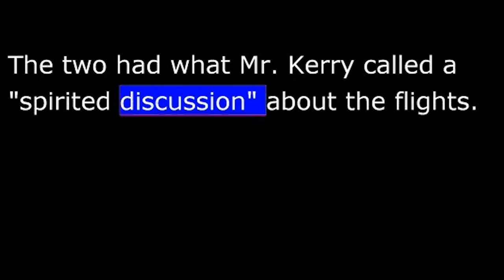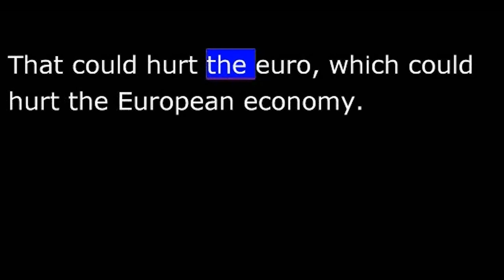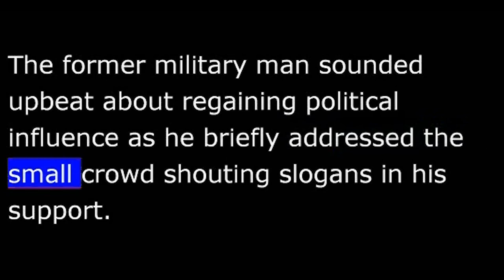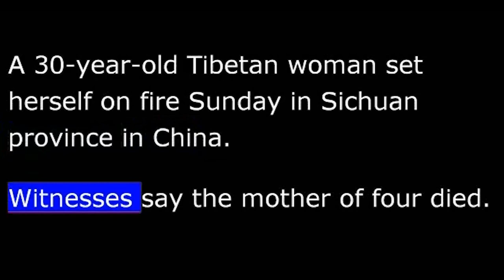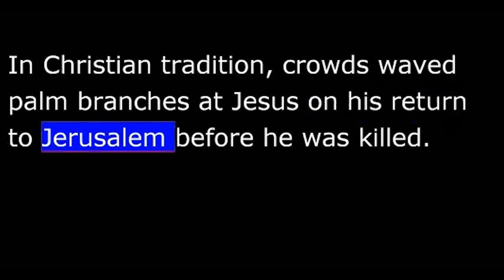VOA News for 25 Mar 2013 - 20130325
VOA NEWS
Now news from the Voice of America.  The American secretary of state tries to stop Iranian weapons supply planes from flying over Iraq to Syria and Cyprus tries to avoid the collapse of its economy.  I'm Christopher Cruise in Washington.

American Secretary of State John Kerry told the Iraqi prime minister in Baghdad on Sunday that the United States is not happy about Iranian weapons supply flights to Syria over Iraqi airspace.  The two had what Mr Kerry called a "spirited discussion" about the flights.

The United States says Iran sends planes full of arms almost every day to Syrian troops and flies over Iraqi airspace in the process.  Iran says it is sending only humanitarian aid.

Mr Kerry told reporters he made it, in his words, "very clear" to the Iraqi prime minister that Iraq should stop or at least inspect the planes.  Mr Kerry did not say how Mr Maliki responded to the request.

A top Syrian opposition leader has resigned just months after taking the position.  The VOA's Elizabeth Arrott reports.

Ahmad Moaz al-Khatib quit the presidency of the Syrian National Coalition Sunday, saying he would have more freedom to work outside any official institution.

On his Facebook page, Khatib said he promises Syrian people he would resign if matters reached what he described as some "red lines."  He did not immediately elaborate.

Khatib was chosen to head the coalition only four months ago.

Syria's opposition has been deeply divided over the direction of the conflict now in its third year.  Some argue for dialogue with the government of President Bashar al-Assad, with others favoring a military solution.

Meanwhile, the European Union, which has supported the opposition politically, remain divided after meeting Saturday, with no decision taken over whether to lift an arms embargo, which would allow the delivery of weapons to the rebels.

Elizabeth Arrott, VOA news, Cairo.

The Cypriot president met in Brussels Sunday with global lenders engaged in emergency negotiations on rescuing the country's banks.  Nicos Anastasiades met officials from the European Union, the European Central Bank and the International Monetary Fund.

If an agreement is not reached by Monday, the country could be forced into bankruptcy.  Banks in Cyprus could collapse and the country could be forced out of the eurozone.  That could hurt the euro, which could hurt the European economy.

Cyprus tried to fail twice last week to get a $13-billion emergency loan.

The former president of Pakistan returned to his country Sunday despite threats against his life.  Ayaz Gul reports from Islamabad that few people greeted him at the airport.

Former Pakistan army general Pervez Musharraf arrived in Karachi on a flight from Dubai, ending four years of exile.  As was expected by many in Pakistan, only a few hundred supporters gathered outside the airport to welcome the man who seized power in a bloodless military coup in 1999, and who went on to rule the country for nearly a decade.

The former military man sounded upbeat about regaining political influence as he briefly addressed the small crowd shouting slogans in his support.  General Musharraf mocked critics who said personal threats to his safety and pending legal proceedings would keep him away.

As the former military commando put it, "I have risked my life, but I want to save Pakistan."

Seleka rebels have captured the capital of the Central African Republic, Bangui, and the presidential palace.

President François Bozizé has fled.  It is not known where he is.  Some reports say he fled across the border into the Democratic Republic of Congo.  But DRC officials say he is not there.

Witnesses said there was heavy fighting early Sunday as the rebels fought their way through the capital.

The rebels had ignored requests by the prime minister of the Central African Republic to meet.

A 30-year-old Tibetan woman set herself on fire Sunday in Sichuan province in China.  Witnesses say the mother of four died.

More than 100 Tibetans have self-immolated since 2009 to protest what they say is Chinese repression of their culture.

Christians around the world observed Palm Sunday.  It's the beginning of Holy Week, one of the most significant weeks on the church calendar.

And in Rome, Pope Francis led a procession before celebrating his first Palm Sunday mass as the new pope.

In Christian tradition, crowds waved palm branches at Jesus on his return to Jerusalem before he was killed.

And that is the news at this hour from the Voice of America.  For more on these and other stories anytime from around the world, go to voanews.com.  I'm Christopher Cruise, VOA news, Washington.